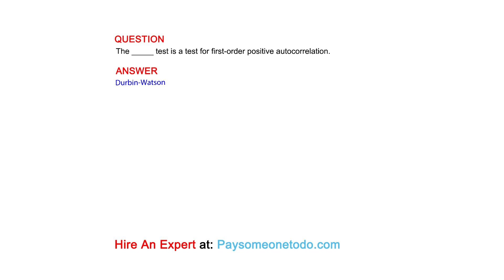The _____ test is a test for first-order positive autocorrelation.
QUESTION